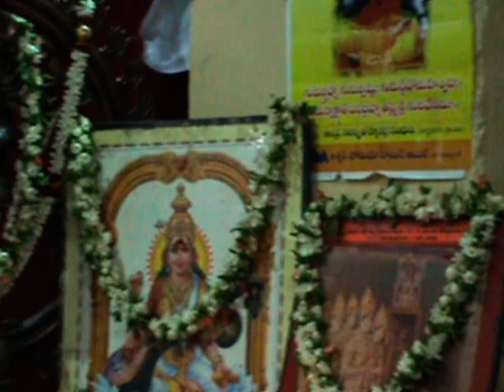In Memory Of Uppalapati Ankaiah | Sangeetha Ksheera Sagaram 102 Jayanthi volume 1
19 March 2016
Vocal : Sri Vaasa Gopinath
Violin : Pavansing
Mrudangam : P.V.Ramanamurthy
Kanjira : R.Syamkumar